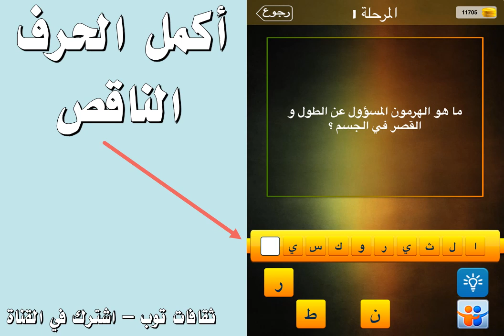ما هو الهرمون المسؤول عن الطول والقصر في الجسم ؟